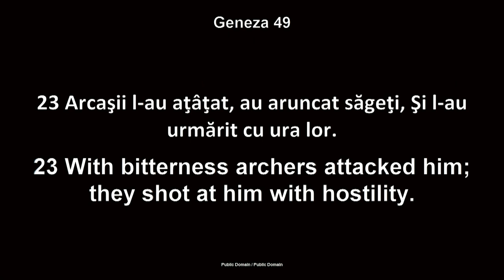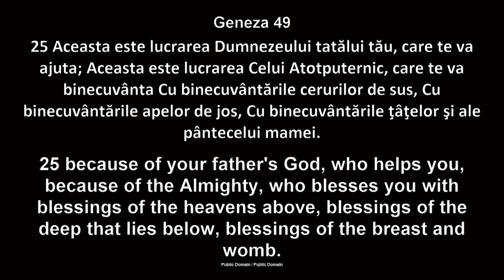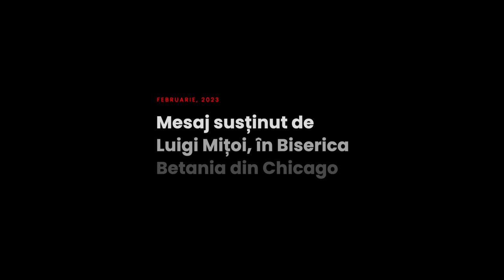Luigi Mițoi - Iosif, sclavul care a devenit ministru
Biserica Betania Chicago - mesaj rostit de pastorul Luigi Mițoi, în data de 19 februarie 2023. Predici pentru vremuri grele